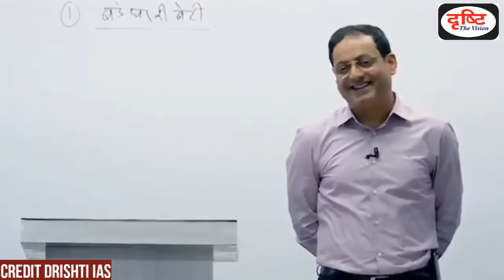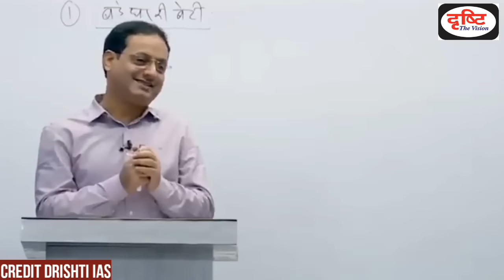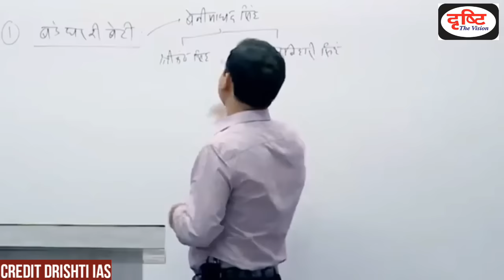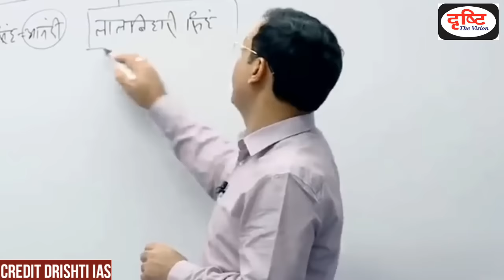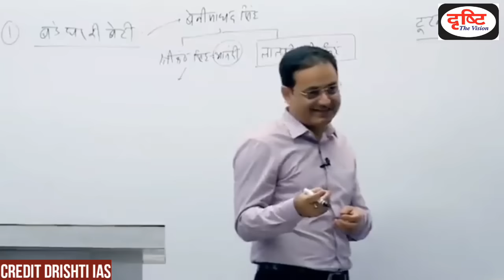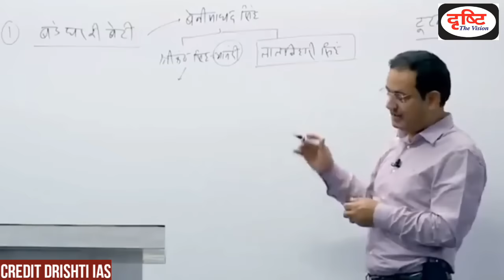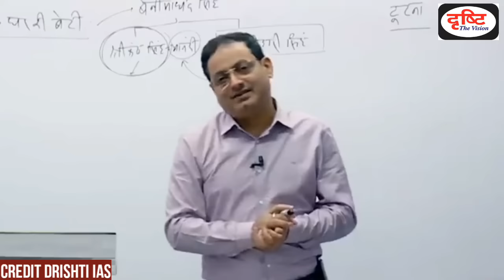ज़िन्दगी के लिए इतना EGO ठीक नहीं? | Vikas divyakirti sir motivational video | Vikas sir new video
Vikas divyakirti sir best motivational video, Vikas divyakirti sir latest video, Vikas sir new video Vikassir Vikasdivyakirti Vikasdivyakirtisir Dr.Vikasdivyakirtisir Vikassirnewvideo VikasDivyakirtisirnewvideo Vikasdivyakirtilatestvideo Vikasdivyakirtibestvideo Vikasdivyakirtibestnewvideo Vikasdivyakirtimotivationalvideo Vikasdivyakirtinewmotivationalvideo Vikasdivyakirtilatestmotivationalvideo vikasdivyakirtibestmotivationalvideo vikasdivyakirtihindisahityavideo vikasdivyakirtihindisahityafullvideo vikasdivyakirtihindisahityanewbatch vikasdivyakirtihindisahityanewbatchfees vikasdivyakirtihindisahityanewbatchadmission DrishtiIAS Drishtinewbatch Drishtinewbatchinprayagraj Drishtinewbatchindelhi DrishtinewbatchinJaipur vikasdivyakirti vikasdivyakirtisir vikasdivyakirtimotivation vikasdivyakirtihindimedium vikasdivyakirtimotivation vikasdivyakirtibiography vikasdivyakirtiias Vikasdivyakirtiinterestingmoments vikassirintrestingmoment howtocrackupscin1stattempt howtocrackupscwithoutcoaching howtocrackupscin1year besttimetableforupsc drishtiiasinterview bestinterviewcoachingforupsc Vikas sir, Vikas divyakirti, Vikas sir new video, Vikas Divyakirti sir new video, Vikas divyakirti latest video, Vikas divyakirti best video, Vikas divyakirti best new video, Vikas divyakirti motivational video, Vikas divyakirti new motivational video, Vikas divyakirti latest motivational video, vikas divyakirti best motivational video, vikas divyakirti hindi sahitya video, vikas divyakirti hindi sahitya full video, vikas divyakirti hindi sahitya new batch, vikas divyakirti hindi sahitya new batch fees, vikas divyakirti hindi sahitya new batch admission, Drishti IAS, Drishti new batch, Drishti new batch in prayagraj, Drishti new batch in delhi, Drishti new batch in Jaipur, how to crack upsc in 1st attempt, how to crack upsc without coaching, how to crack upsc in 1 year, best time table for upsc, drishti is interview, best interview coaching for upsc, Vikassirshortvideos vikasdivyakirtishortvideos drishtiiasshortvideos vikasdivyakirtisirfunnymomentsshortvideo vikasdivyakirtisirmotivationalshortvideo vikasdivyakirtisirfunnyshortvideo vikasdivyakirtisirshorts vikasdivyakirtisirshorts vikasdivyakirtishorts vikasdivyakirtibestshortvideo vikassirbestshortvideo vikasdivyakirtilatestshortvideo vikasdivyakirtisirlatestshortvideo vikasdivyakirtisirbestshorts vikasdivyakirtisirlatestshorts vikasdivyakirtisirbestfunnyshorts vikasdivyakirtisirlatestfunnyshorts vikasdivuakirtisirbestfunnymomentsshorts vikasdivyakirtisirlatestfunnymomentsshorts vikasdivyakirtisircomedyshorts vikasdivyakirtisirbestcomedyshorts vikasdivyakirtisirlatestcomedyshorts bestupscshortvideo latestupscshortvideo firstattemptmeupsckaisecrackkarein iaskitaiyarikaisekarein bestcoachingforupsc booklistforupsc completebooklistforupsc iasbannekeliyekitneghantepadhe Howtocrackupscinfirstattempt beststrategyforupsc vikasdivyakirtisirmotivationalshortvideo vikasdivyakirtisirbestmotivationshorts vikasdivyakirtisirlatestmotivationshorts vikasdivyakirtiinterestingmomentsshorts Vikas sir short videos, vikas divyakirti short videos, drishti ias short videos, vikas sir funny moments short video, vikas sir motivational short video, vikas sir funny short video, vikas sir shorts, vikas divyakirti sir shorts, vikas divyakirti shorts, vikas divyakirti best short video, vikas sir best short video, vikas divyakirti latest short video, vikas sir latest short video, vikas sir best shorts, vikas sir latest shorts, vikas sir best funny shorts, vikas sir latest funny shorts, vikas sir best funny moments shorts, vikas sir latest funny moments shorts, vikas sir comedy shorts, vikas sir best comedy shorts, vikas sir latest comedy shorts, best upsc short video, latest upsc short video, first attempt me upsc kaise crack karein, ias ki taiyari kaise karein, best coaching for upsc, book list for upsc, complete book list for upsc, ias banne ke liye kitne ghante padhe, How to crack upsc in first attempt, best strategy for upsc, vikas divyakirti sir motivational short video, vikas divyakirti sir best motivation shorts, vikas divyakirti sir latest motivation shorts, vikas divyakirti interesting moments shorts, Special thanks To Drishti IAS Special Thanks To Dr. Vikas Divyakirti Sir & Team Drishti IAS UPSC से संबंधित Complete Course की जानकारी के लिए कृपया Drishti IAS के Official Website या Official You Tube Channel पर संपर्क करें।